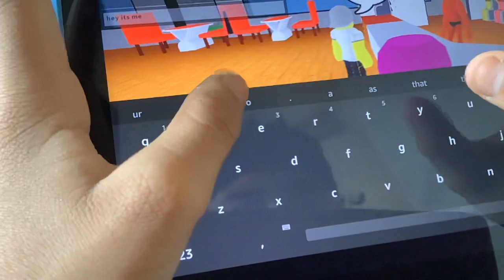playing pizza factory tycoon!!!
first gaming video ever!